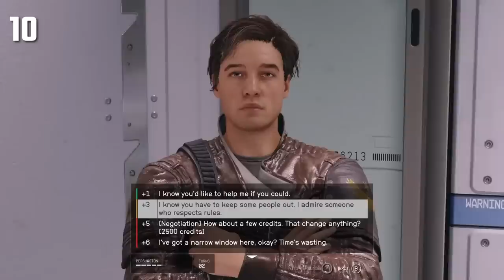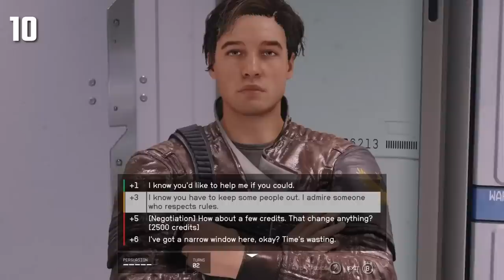20 DETALHES INCRÍVEIS em STARFIELD que você NÃO SABIA!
Detalhes de Starfield!

➤ PSN: hadessama94